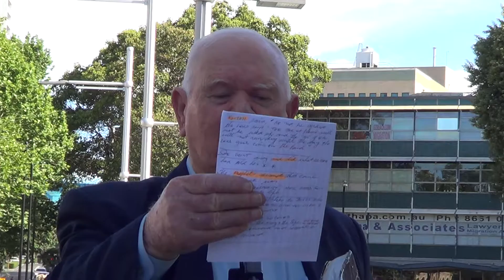PROPHET'S REWARD by Pastor Paul Locke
God speaks to Prophets and they tell people whom God would help.  Elijah is an example of how those who follow the direction of the Prophet get the Prophet's Reward.  This example is an example for people to follow the directions of Jesus.